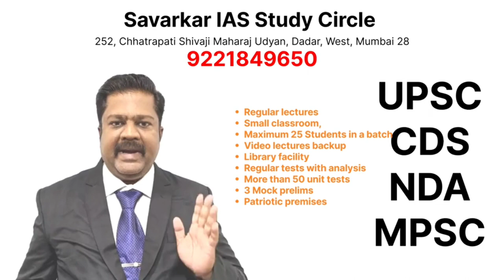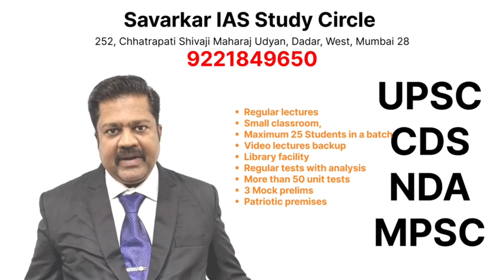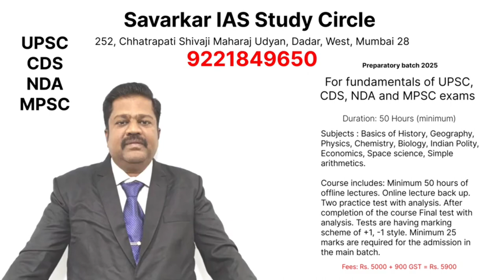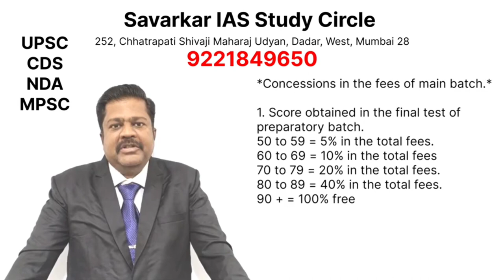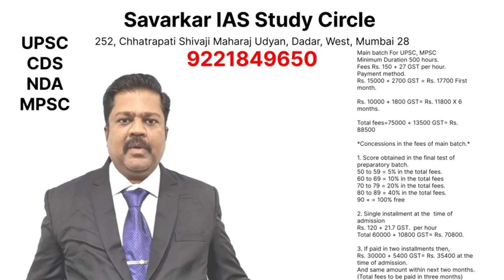Want to prepare for UPSC?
Information about Savarkar IAS Study Circle Dadar Mumbai.